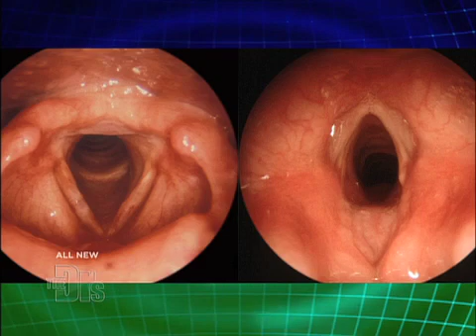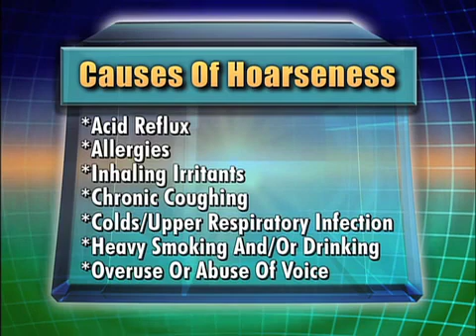Hoarseness Explained Medical Course